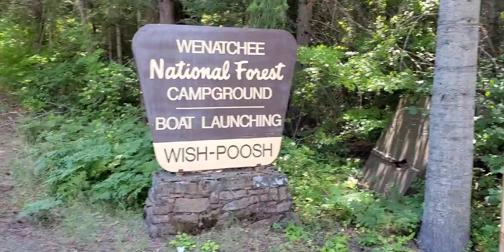How to go Glamping in style in the woods.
Glamping in style in the woods and in a luxury tent.